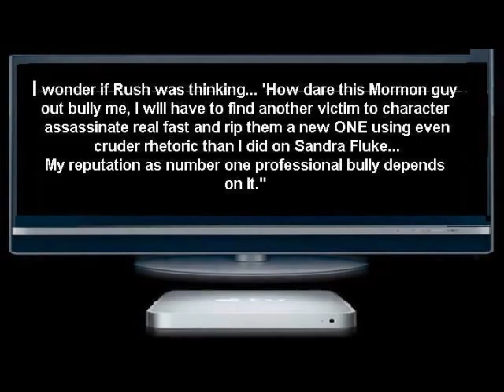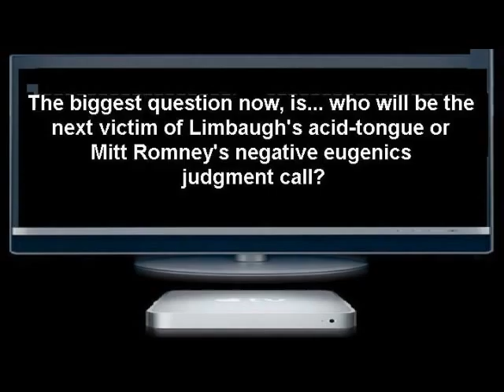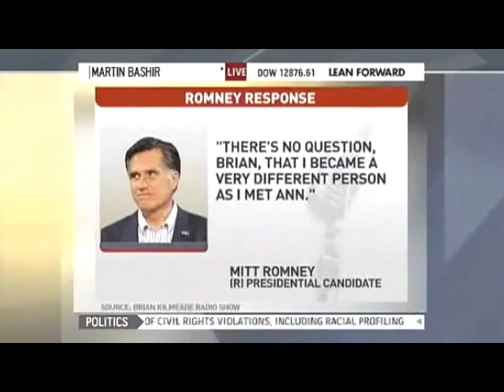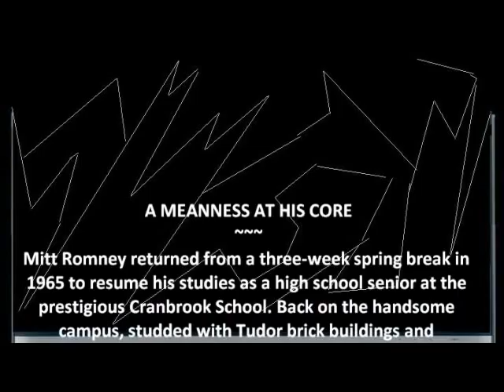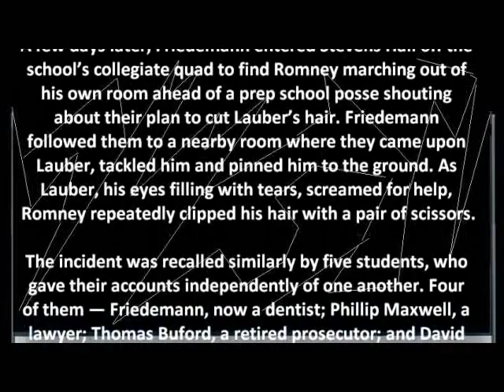Mitt Romney - A Meanness At His Core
Barney Frank, who knows Mitt Romney better than any of us, detected something very mean in Mitt Romney. The latest news on a hazing incident back in Mitt Romney's high school years may prove Mr. Frank right.

What was it like back in the 60's during Romney's high-school years?
Before Stonewall

Laws against sodomy, broadly defined as a sexual "crime against nature," date back to colonial times, but homosexuality wasn't considered a public issue in American life until 1948, when Alfred Kinsey, an Indiana University scientist published his report on human sexuality, insisting, contrary to psychiatric conjecture up to that point, that homosexual inclinations are in fact not "abnormal or unnatural." The national best seller is considered the first essential document of gay liberation. The reaction to the momentary visibility was swift and repressive in the 50s, when homosexuals were targeted along with communists as security risks.

Oppression of gays was pervasive in the government and all aspects of American life throughout the 50s and 60s. Attitudes towards homosexuals didn't change until 1969 when a riot sparked by a few drag queens outside of Stonewall Bar in Greenwich Village marked the beginning of modern gay life in America.
Stonewall

"The day before Stonewall, everyone was in the closet. The next day, everyone was out of the closet," says Dick Leitsch, former president of the Mattachines, an early gay-rights group.

Police raids on gay bars were routine in the 60s but on June 28th, gays and lesbians fought back against the persecution. Tensions between the New York City police and gay party goers erupted into more protests over the next several days. Within weeks, the gay community organized into activist groups to concentrate efforts on establishing places for gays and lesbians to be open about their sexual orientation without fear of being arrested. Months later, three newspapers were established to promote rights for gays and lesbians.